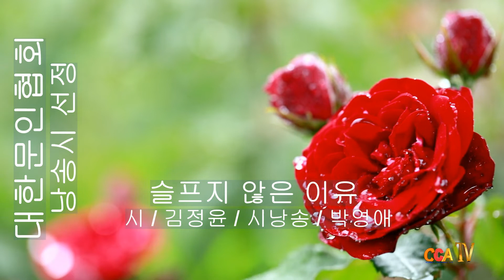[시낭송] 김정윤 / 슬프지 않은 이유 / 시낭송 / 박영애 (낭송시 선정)